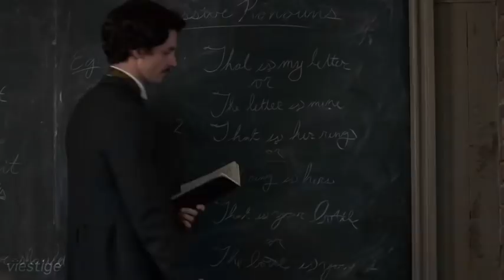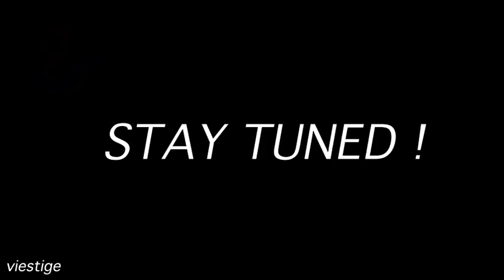Anne with an E ⎈ Crack 2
Here's my ig if you ever want to see my edits !

( ps : I do not own the characters, scenes etc... I used these clips for humour purposes. )

I know it took me so long to post (almost a year), and I am very sorry, but this year was quite hectic and I didn't really have the time to make cracks / edits.
But now I am finally back ! I'll try to post as much as I can, love you !
Xx